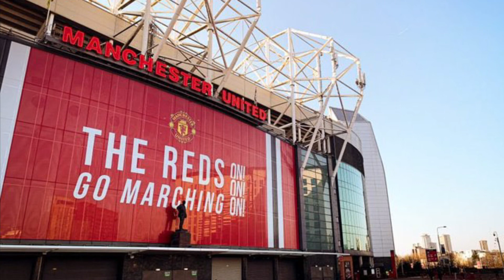สาวกปีศาจแดงว่าไง? แมนเชสเตอร์ ยูไนเต็ด ประกาศพิจารณาขาย สโมสรแล้ว!! พร้อมหานักลงทุนคนใหม่!!